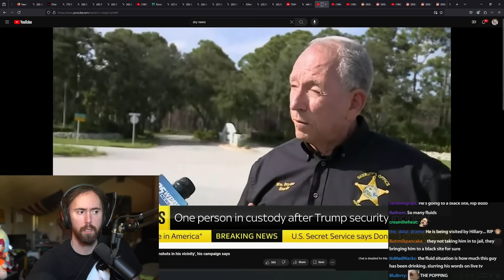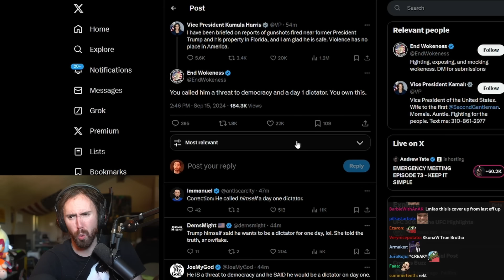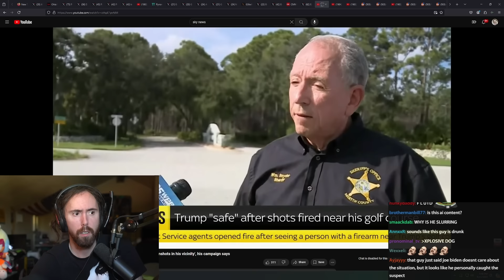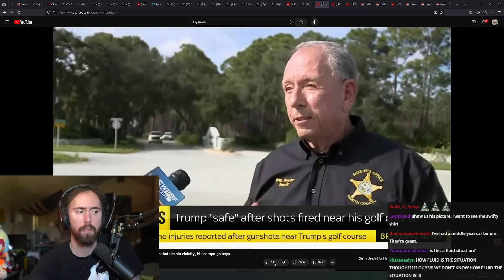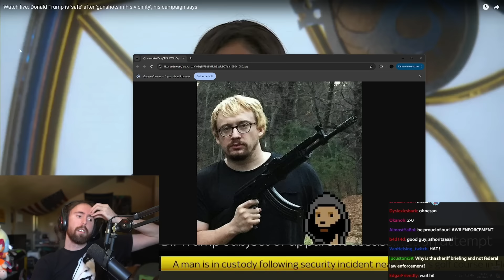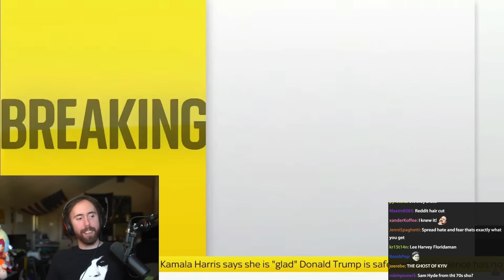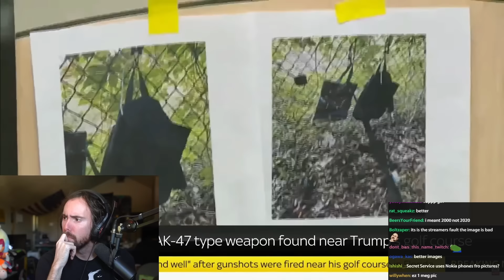Secret Service on Trump's 2nd Assassination Attempt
Secret Service tells us everything they know after Trump was shot at again.